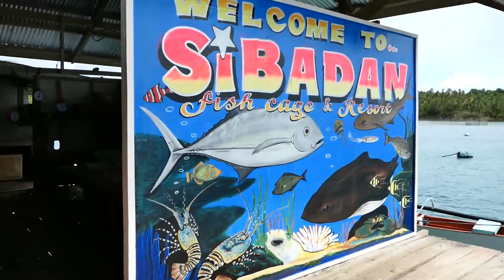Philippine: Enchanted River, Sibadan, Britania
December 2017

The Hinatuan Enchanted River is a deep spring river on the island of Mindanao in the Philippines. It flows into the Philippine Sea and the Pacific Ocean at Barangay Talisay, Hinatuan, Surigao del Sur. It is found between the boundaries of Barangays of Talisay and Cambatong.

Britannia Group of Islands is composed of 24 islets beautifully scattered in Lianga Bay. It is located in Barangay Britannia of San Agustin, Surigao del Sur. The group of islands is like a small version of the 100 islands of Pangasinan.

The islands have white powedery sands and you can rent a boat to see the islets closer. You can visit each island and relax there. You are also allowed to bring your own food. Just be responsible with your garbage. When we went there, we took our garbage with us when we left. Some people bring their tents and camp there.

Sibadan Fish Cage is a popular side trip in Hinatuan. Simply because it is near the Enchanted River. It is reputed as a floating restaurant in Port Lamon Bay that serves fresh seafood dishes to their customers.